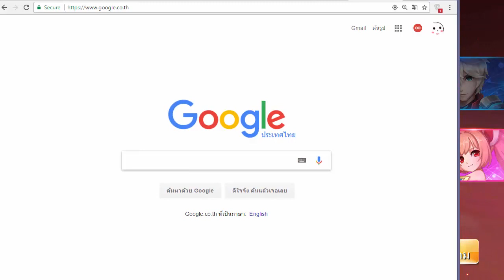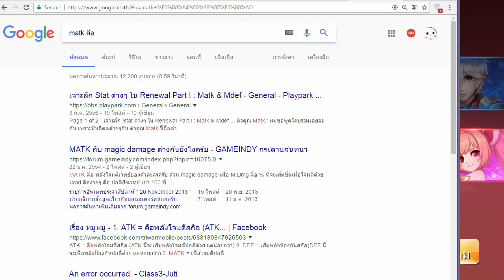เริ่มต้นความเค็มกับ "Crown of เกลือ" ( ﾟДﾟ)‹!!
เกมเมจิกสุด(เกลือ-- ) น่ารัก "Crown of Hero"  ได้เปิดให้บริการอย่างเป็นทางการ ทั้งเวอร์ชั่น Android และ iOS พร้อมเกลือแล้ววันนี้  เกมได้จำลองการต่อสู้อันดุเดือดของฮีโร่อย่างเกลือ และเกลือ【ดาวน์โหลดเกมได้ข้างล่างนี้】

* Have Fun